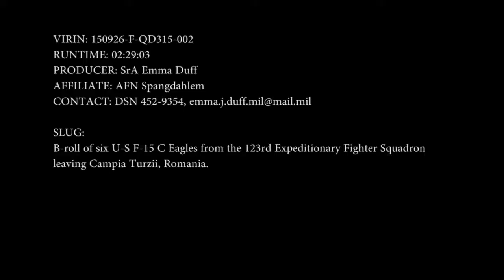F 15 C Eagles Leaving Campia Turzii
B-roll of six U-S F-15 C Eagles from the 123rd Expeditionary Fighter Squadron leaving Campia Turzii, Romania.
This work, F-15 C Eagles Leaving Campia Turzii, by SrA Emma Duff